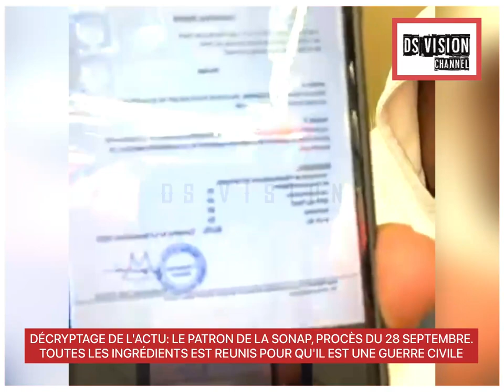DG DE SONAP, PROCÈS DU 28 SEPT.TOUTES LES INGRÉDIENTS EST REUNIS POUR QU'IL EST UNE GUER*RE CIVILE